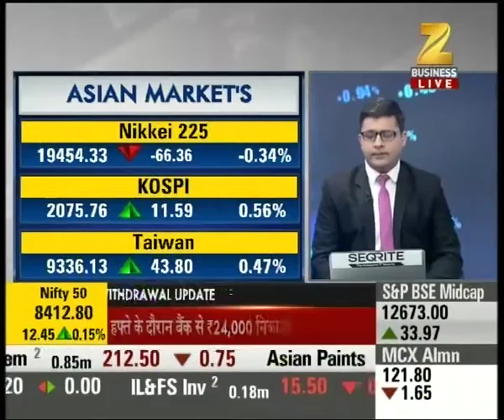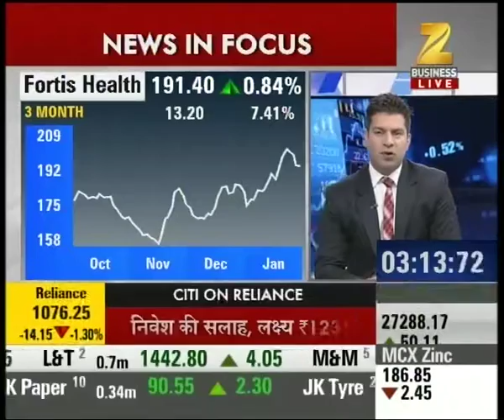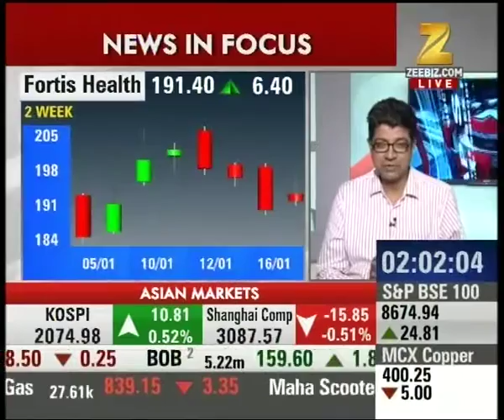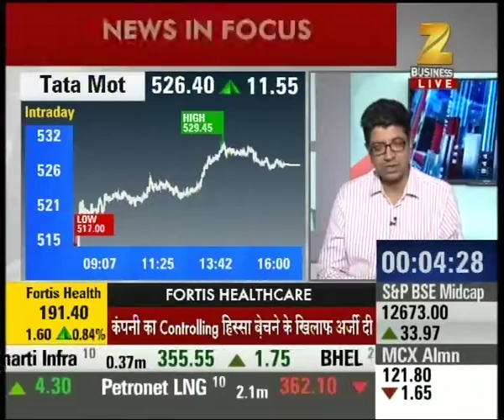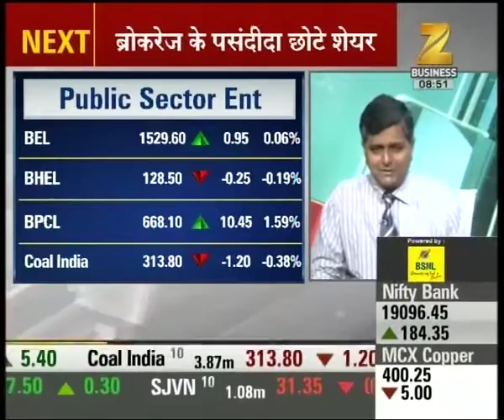Share Bazaar : Daiichi Sankyo moves HC to block Singh brother's bid of selling stake in Fortis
Daiichi Sankyo moves HC to block Singh brother's bid of selling stake in Fortis. Watch the complete news story of Share Bazaar Live to get detailed updates on the stock market, shares and their recent trends, updates on the market!